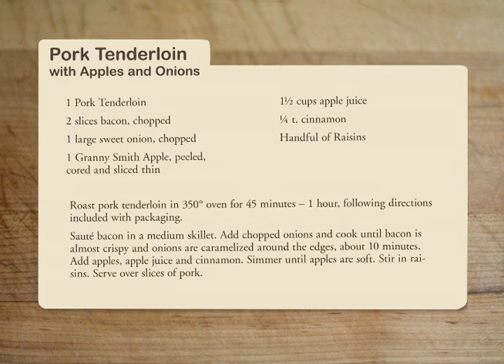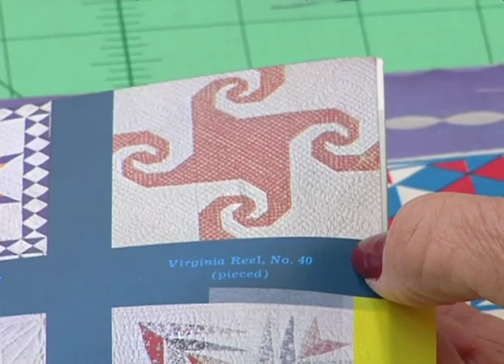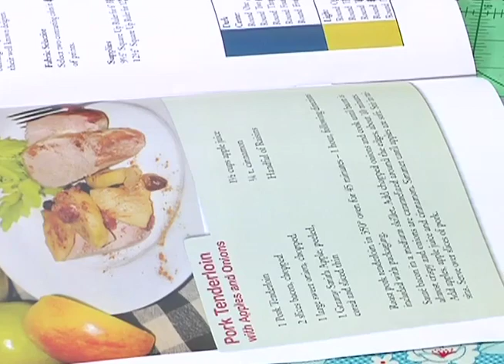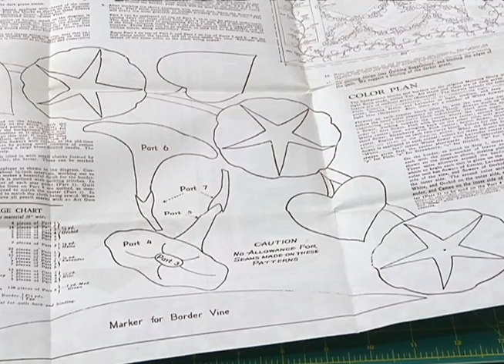Quilts from El's Kitchen - Pig's Tail and Broken Dishes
Live Block Party from March 2012.

Squeal with laughter as you watch Eleanor teach you how to make Pigs Tail and Broken Dishes blocks! El serves up pork tenderloin, apples and onions.